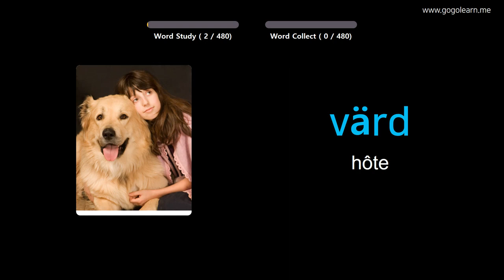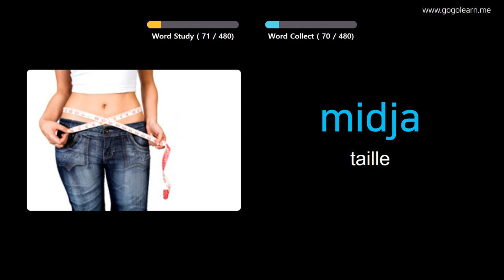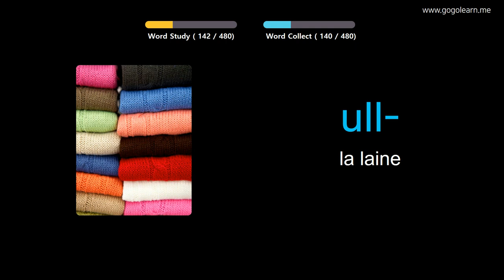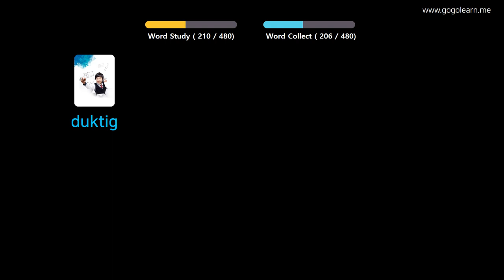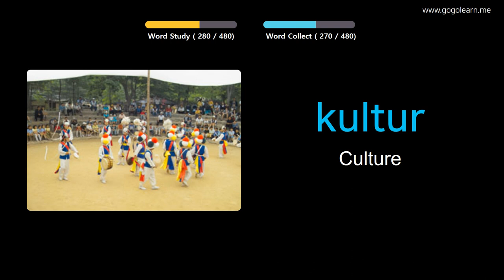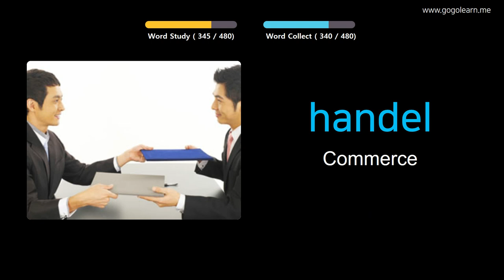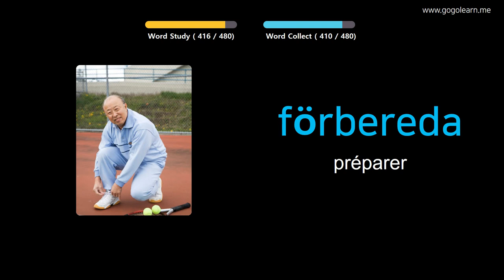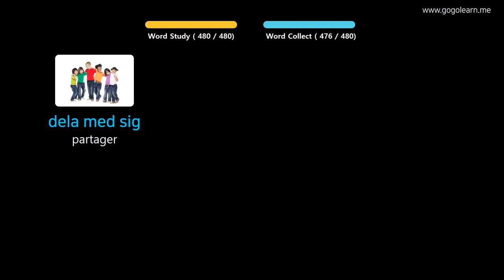Apprendre Le Suédois À Travers Des Images |Vocabulaire Suédois Collège De Base | Golearn